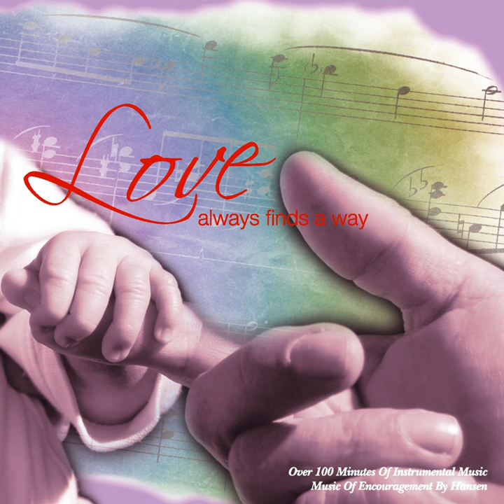Teach Me How To Live A Life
Teach Me How To Live A Life · Hansen Chew Chai Min

Love Always Finds A Way